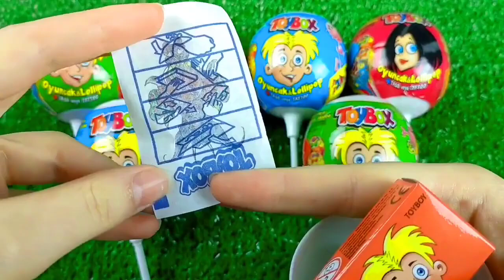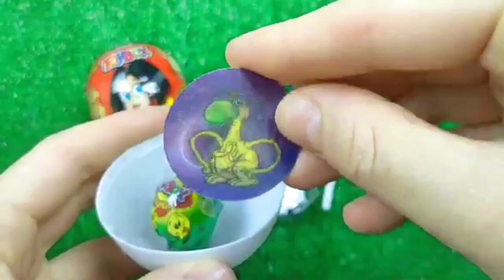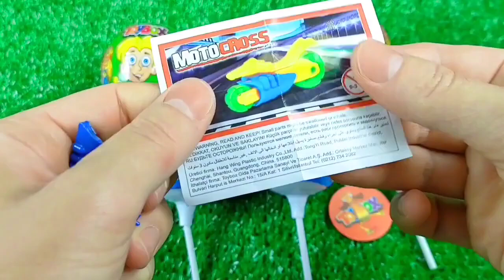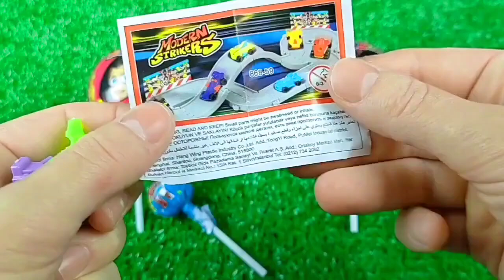食べる音ニッケルニップワックスボトルド + Mukbang Asmr TTeokbokki #2023 Candy